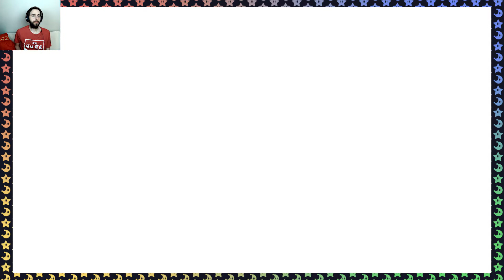JUST DROPPING IN | Fall Guys: Ultimate Knockout - Part 1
My first night playing Fall Guys, and I DON'T KNOW WHY THIS IS FUN. WHY IS THIS SO MUCH FUN?!?!

🤬️ Are you bored and 17+ years old? Check out Late Game Nite!

🎵 Intro &/or Outro Music by NoteBlock